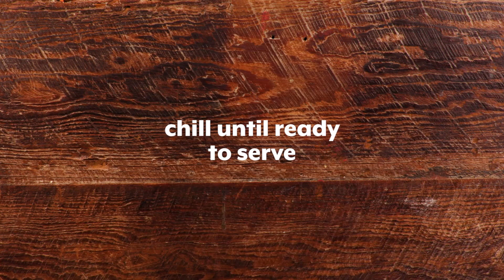Key Lime Cloud | Southern Living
What truly Southern sweet table is complete without a beautiful, fluffy meringue dessert? This recipe is so much easier than it looks, which makes it even more inviting for busy hostesses. The luscious, tangy filling is made with fresh Key lime juice, but could be swapped with regular limes if they are more readily available. The meringue shell and filling can be made a day in advance and stored separately; just fill the shell and top with fresh berries right before serving.

Ingredients:
MERINGUE SHELL: 6 large egg whites, at room temperature; Pinch of salt; 1 1/2 cups sugar; 4 teaspoons cornstarch; 2 teaspoons apple cider vinegar; 1 1/2 teaspoons vanilla
KEY LIME FILLING: 12 ounces sweetened condensed milk; 1/2 cup freshly squeezed; Key lime juice; 1 cup heavy cream; 1 pound fresh strawberries; 2 tablespoons sugar, or to taste Confectioners' sugar, for garnish